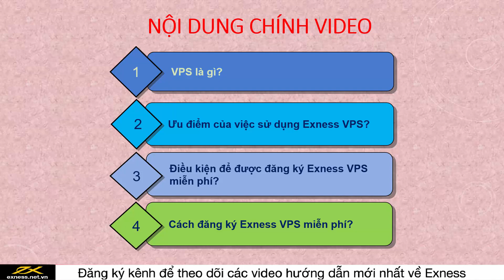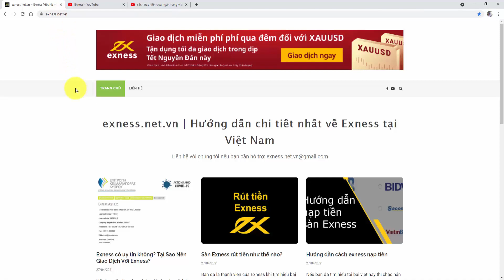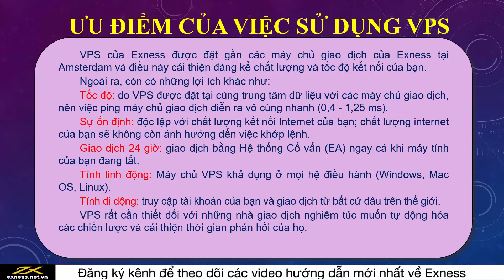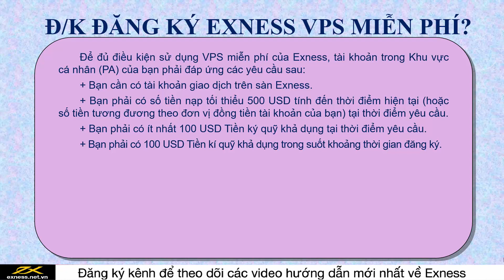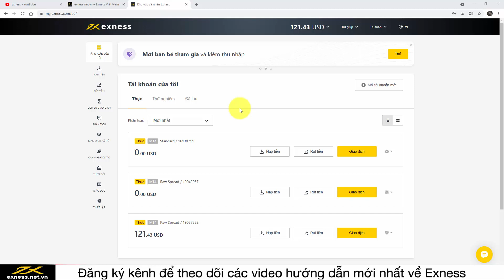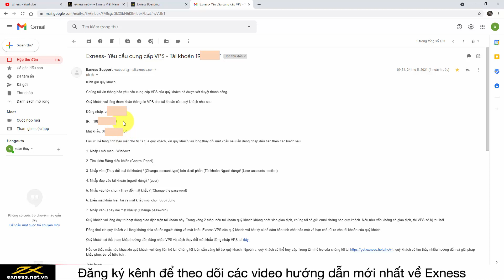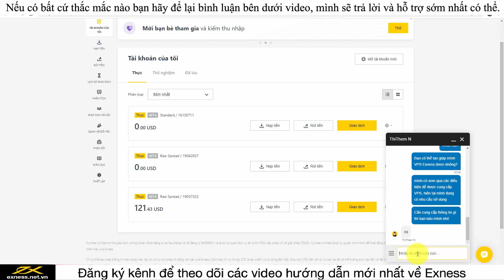Exness cách chơi | Hướng dẫn đăng ký VPS miễn phí sàn Exness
Exness Việt Nam - Hướng dẫn chi tiết về Exness tại Việt Nam.

Exness là 1 công ty được thành lập vào năm 2008, tại St. Petersburg, Nga. Việc chuyển trụ sở từ Nga sang châu Âu đã tạo ra một sự tăng trưởng đột phá, giúp Exness trở thành nhà môi giới ngoại hối bán lẻ lớn nhất thế giới. Exness đã được bản địa hóa bằng 15 ngôn ngữ với văn phòng đặt tại nhiều nơi, không kể 2 văn phòng chính đặt tại Saint Vincent và Grenadines.

Ngoài các thông tin kể trên, Exness thực sự là 1 tập đoàn tài chính vững mạnh với rất nhiều công ty con, trong đó phải kể tới công ty chứng khoán Nymstar Limited. Điều này đồng nghĩa, Exness không chỉ phát triển vững mạnh tại thị trường ngoại hối, mà sàn Exness còn đang vươn tầm ảnh hưởng sang các lĩnh vực khác như ở đây là lĩnh vực chứng khoán.

Sàn Exness hội tụ các điều kiện giao dịch chuyên nghiệp. Sàn Exness có nền tảng chiến lược giao dịch tốt nhất là chênh lệch hẹp, không có hoa hồng đối với các giao dịch nạp tiền và rút tiền, khớp lệnh chất lượng cao và có nhiều công cụ giao dịch cho khách hàng lựa chọn. Exness là sàn giao dịch đáng tin cậy và danh tiếng của Exness đã được thử thách qua thời gian. Exness đảm bảo an toàn tiền của khách hàng và thực hiện nhanh chóng các nghĩa vụ tài chính của Exness.

Sàn Exness là một trong số những sàn forex hoạt động minh bạch nhất Việt Nam và thị trường Quốc tế. Exness có dịch vụ tiện lợi. Exness có tính minh bạch cao. Exness có chất lượng tốt. Exness có khả năng truy cập nhanh. Exness có số tiền nạp tối thiểu nhỏ nhất. Exness nộp tiền, rút tiền rất nhanh.

Cảnh báo rủi ro: Giao dịch Forex - Phái sinh có mức độ rủi ro cao đối với số vốn của bạn và bạn chỉ nên giao dịch với số tiền mà bạn có thể chịu được.
Channel của chúng tôi chỉ cung cấp thông tin từ Exness cho khách hàng của chúng tôi. Nếu có nội dung nào trên Channel của chúng tôi không phù hợp với luật lệ của quốc gia bạn đang sinh sống, xin hãy thoát khỏi Channel. Chúng tôi không có trách nhiệm với hành động của người xem.
Nếu bạn không đồng ý với các Điều khoản và Điều kiện Sử dụng ở trên, vui lòng rời khỏi kênh ngay lập tức. Xin lưu ý rằng bạn tiếp tục truy cập vào kênh hoặc thông tin được cung cấp ở đây sẽ cho thấy sự đồng ý của bạn và đồng ý với các điều khoản này.